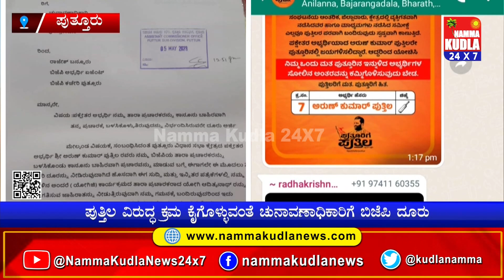ಪುತ್ತೂರಿನಲ್ಲಿ ಸಿಎಂ ಯೋಗಿ ಜಾಹೀರಾತು : ಅಭ್ಯರ್ಥಿ ಪುತ್ತಿಲ ವಿರುದ್ಧ ದೂರು ದಾಖಲು…!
ಪಕ್ಷೇತರ ಅಭ್ಯರ್ಥಿ ಅರುಣ್‌ ಪುತ್ತಿಲ ಹಾಗೂ ಅವರ ಅಭಿಮಾನಿಗಳು ಬಿಜೆಪಿಯ ತಾರಾ ಪ್ರಚಾರಕರನ್ನು ಬಳಸಿ ಜಾಹೀರಾತು ನೀಡಿದ್ದಲ್ಲಿ ಅವರಿಗೆ ನೋಟಿಸ್ ಜಾರಿ ಮಾಡಿ ಕಾನೂನು ಕ್ರಮ ಕೈಗೊಳ್ಳ ಬೇಕೆಂದು ಅವರು ಒತ್ತಾಯಿಸಿದ್ದಾರೆ.
ತಾಜಾ ಸುದ್ದಿಗಳಿಗೆ  ನಮ್ಮ ಕುಡ್ಲ whatapp ಗ್ರೂಪ್‌ಗೆ  ಸೇರಿ..